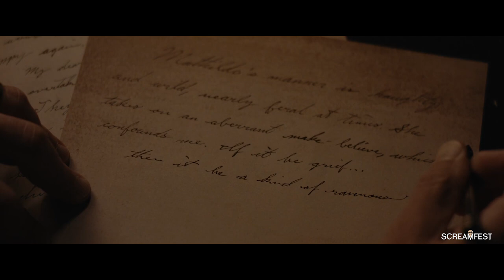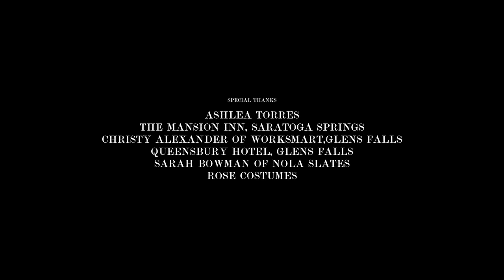The Rickety Man Short Horror Film | Screamfest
The Rickety Man premiered in Screamfest 2021. A father discovers his children are grieving their mother's death in their own terrifying way, after having met a mysterious entity in the woods.
CAST
Russell Shealy
Ava Torres
Wyatt Cary
Allison GiamBruno
Kurtis Martin
DIRECTOR
Cameron Gallagher
WRITER
Jeremiah Lewis
PRODUCERS
Zack Porlier
Cameron Gallagher
Jeremiah Lewis